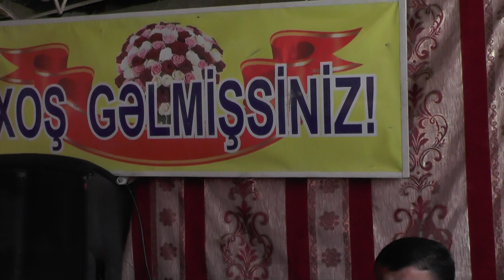Esed Qasimli - Saniramki dunendi bu (Rauf 7997)